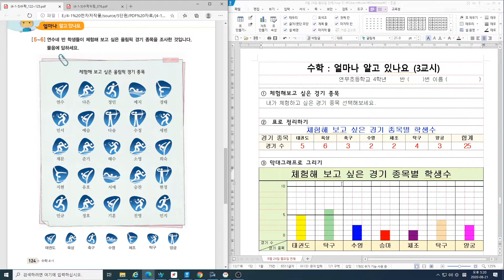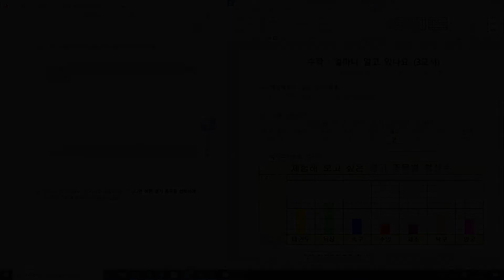8월24일 월요일 3교시 수학